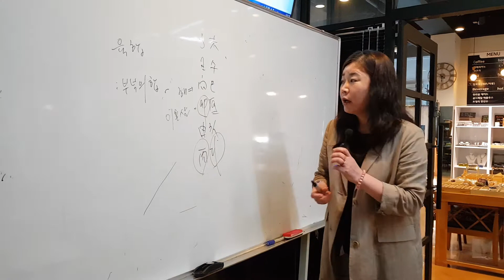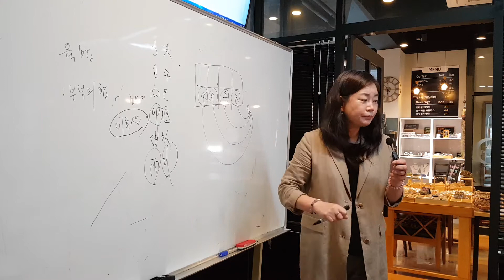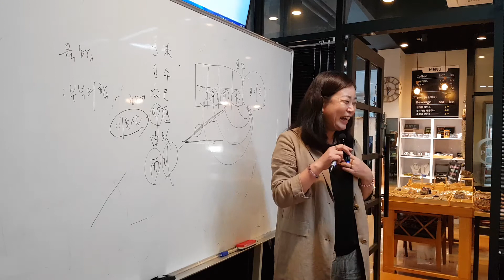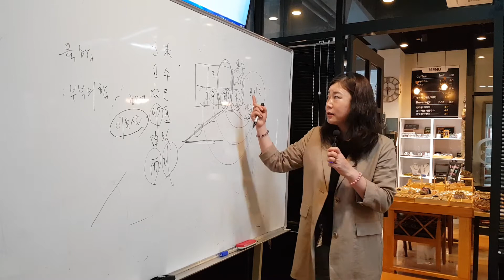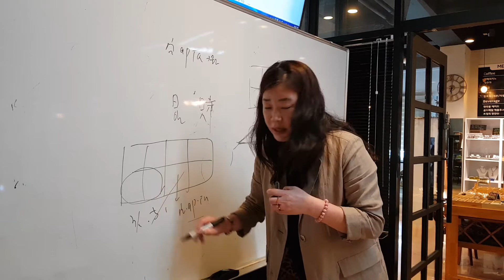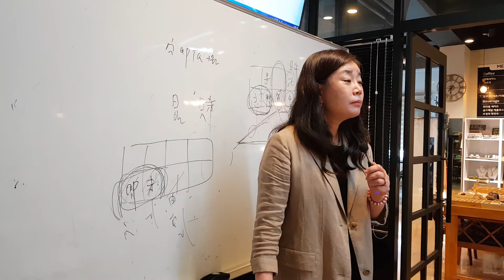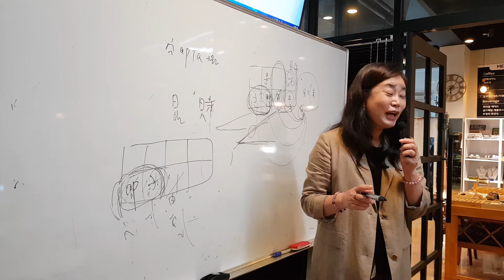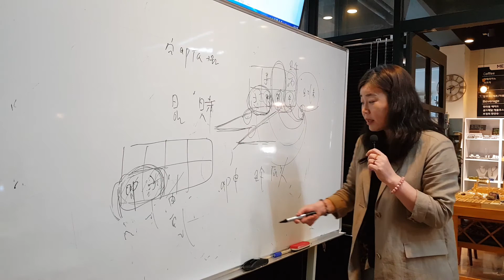📝 해밀 이주원교수 사주강의 응용편 2021•10•05•화 14강 ⛵(2)